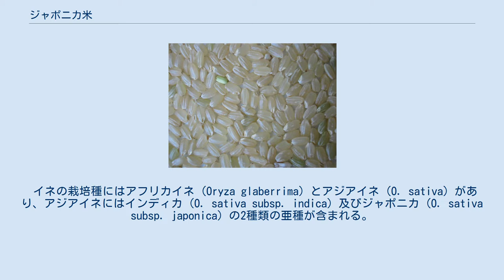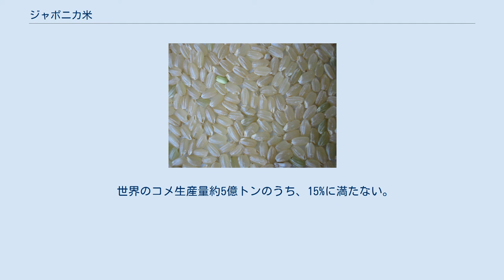ジャポニカ米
ジャポニカ (japonica) は、イネの品種群の一つである。
 イネの栽培種にはアフリカイネ (Oryza glaberrima) とアジアイネ (O. sativa) があり、アジアイネにはインディカ (O. sativa subsp. indica) 及びジャポニカ (O. sativa subsp. japonica) の2種類の亜種が含まれる。
これらとは別の亜種として扱われることもあったジャバニカは、現在ではジャポニカの変異型として扱うことが多い。
この場合、ジャバニカを熱帯ジャポニカ、狭義のジャポニカを温帯ジャポニカと呼称して区別することがある。
 ジャポニカとインディカの系統上の分岐は、栽培化以前の7000年以上前とされ、それぞれ独自に野生イネより栽培化されたと考えられている。
インディカは一年生野生イネから栽培化されたという説もある。
 栽培地域が地理的に隔たっていたため、両系統の遺伝情報に多くの変異が蓄積されており、二代雑種では生殖的隔離が見られる。
近年、出土遺体のDNA解析によって、ジャポニカ種が長江流域で栽培化されたことが分かっている。
 インディカとジャポニカは籾の粒型によって分けられるという認知が広く浸透している。
ただし実際には、ジャポニカ種には長粒品種と短粒品種が混在しており、短粒品種をジャポニカとする従来の認知は必ずしも正しくない。
 日本に稲作が伝来した経緯については、稲作の項を参照のこと。
 米粒は円形で中粒もしくは短粒の形状である。
主成分であるデンプン中のアミロース含量がインディカに比べ低めでアミロペクチン含量が高めである。
炊くと水分を多く含むため、ふんわりと柔らかく、つやが出る。
独特の弾力と粘り気は、インディカ米にはない大きな特徴である。
よく噛むことで甘みが増す。
 日本では炊いた米（飯）の食味は人々に好まれ、主食としておかずと独立して食べる習慣が出来、また冷めても味質が劣化しにくいことから、おにぎり、寿司、弁当といった日本の米食文化の発展を促した。
したがって今日、日本において単に米といえばこの「ジャポニカ米」のことを示し、「インディカ米」はタイ米と呼ばれる。
 寒冷な気候に比較的強く、インディカに比べて冷害も少ない。
湿潤な温帯や、夏期に比較的高温になる亜寒帯に適している。
日長特性のある典型的な短日植物で、開花期に極端な高温下（36℃前後）に曝されると受粉障害を起こすため、熱帯での栽培は難しい。
 日本型イネともいわれるジャポニカは、日本、朝鮮半島、中国の淮河以北、台湾のほか、ベトナム、オーストラリアの南東部やアメリカ西海岸、エジプトで栽培されている。
また、ジャポニカ米の一種であるアルボリオ米が、イタリアで栽培されている。
北緯30度以北及び南緯30度以南で、よく栽培されている。
 日本国内では品種改良が進み、さまざまな品種が栽培されている。
代表的な品種については、Category:イネの品種も参照。
 世界のコメ生産量約5億トンのうち、15%に満たない。